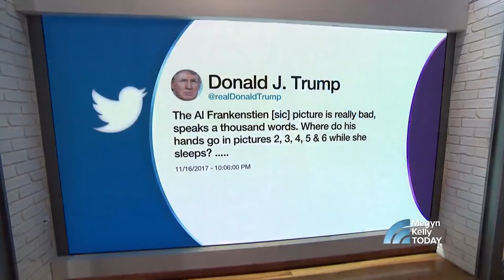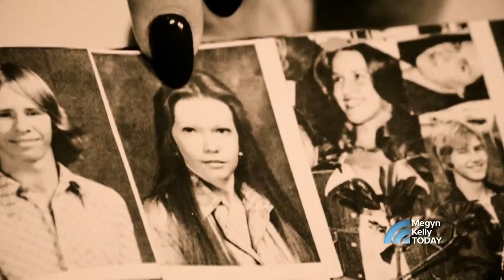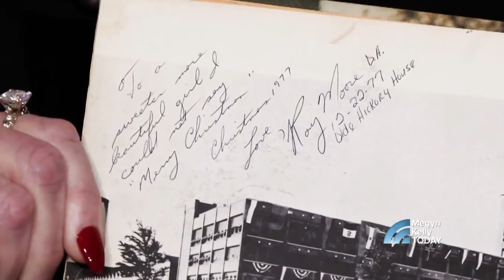Roy Moore Accuser Tina Johnson: ‘He Scarred Me For Life’ | Megyn Kelly TODAY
On Megyn Kelly TODAY, Megyn welcomes Tina Johnson, one of nine women who have come forward to accuse U.S. Senate candidate Roy Moore of inappropriate sexual conduct. Johnson says that when she was 28, she came to Moore’s office regarding a legal matter, and when she left, “He just grabbed my behind, I mean, just forcefully grabbed it.” She says she is speaking out only now because of fear of retaliation.